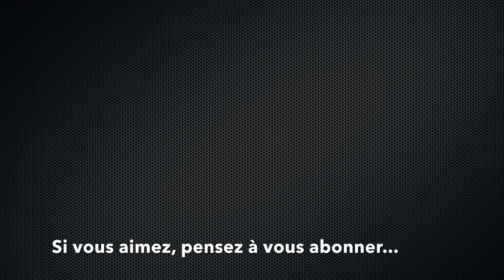Recette rapide et facile - Mendiants à offrir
PLUS D'INFOS ⬇️
Si vos cookies sont activés cela nous permettra de toucher un petit pourcentage sur chaque vente. Cela vous permet d’aider Élo Créa sans que cela vous coûte plus cher. Merci de votre aide !

©️EloCréa - 2018 😉